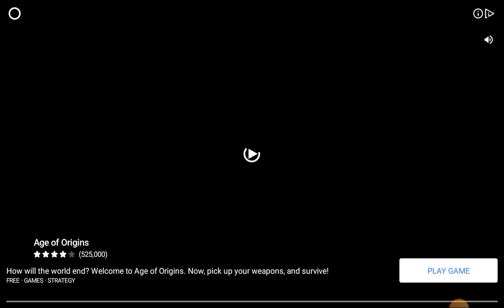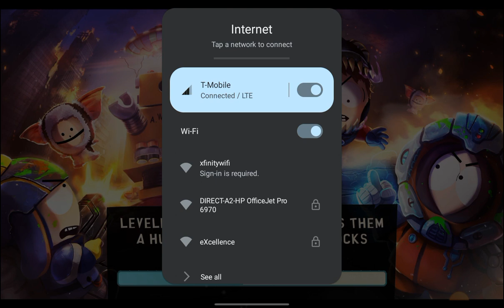what are these?(5)